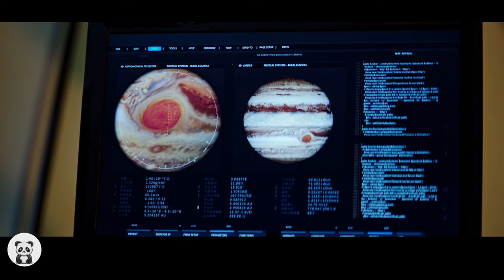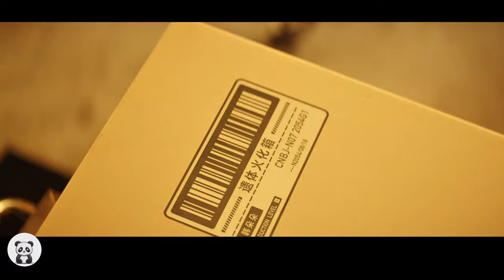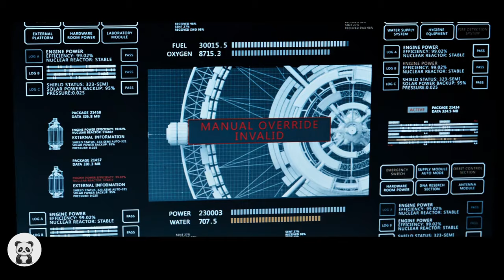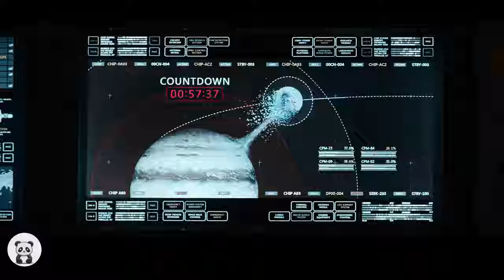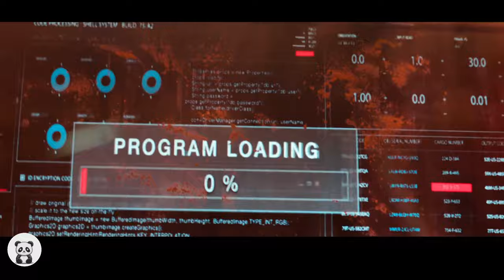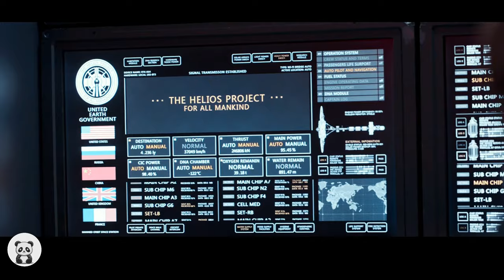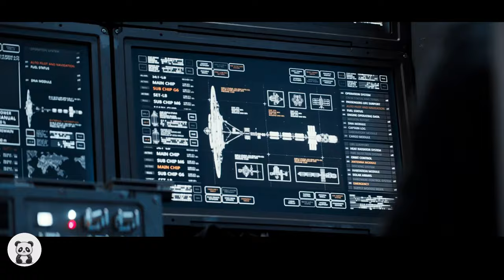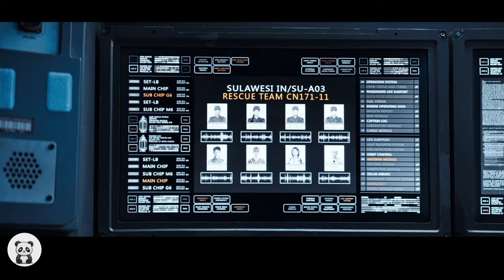People Built 50,000 Giant Engines To Move Dying Earth to 4.5 Light Years Away Another Solar System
The sun is dying out. The earth will soon be engulfed by the inflating sun. To save human civilization, scientists draw up an escape plan that will bring the whole human race from danger. With the help of thousands of infusion powered engines, the planet earth will leave the solar system and embark on a 2,500-year journey to the orbit of a star 4.5 light-years away.